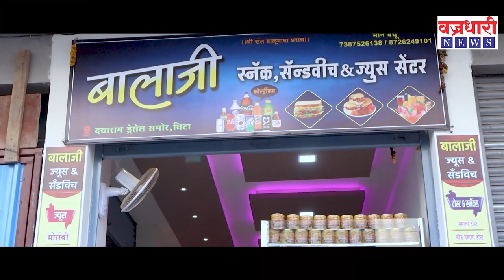महिला जळीत प्रकरणाने खळबळ; पाण्याच्या पाईपमधून निघाले 6 साप